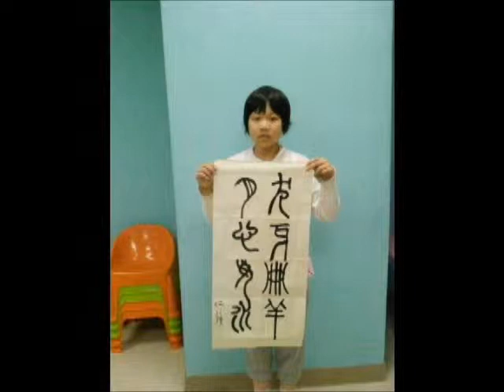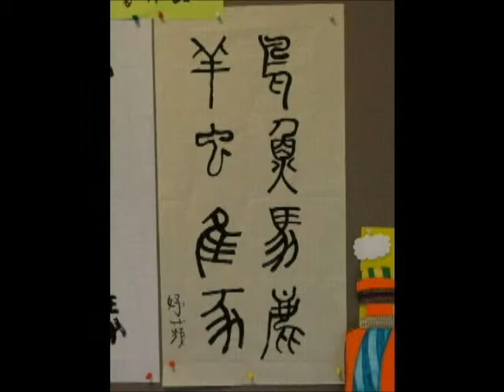2013 3～5月週三下午攜手班活動照片